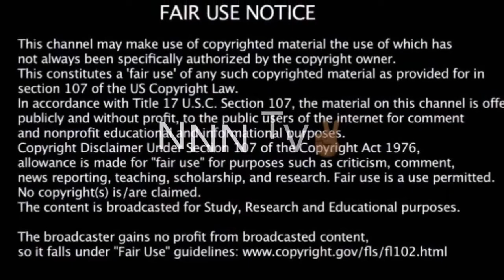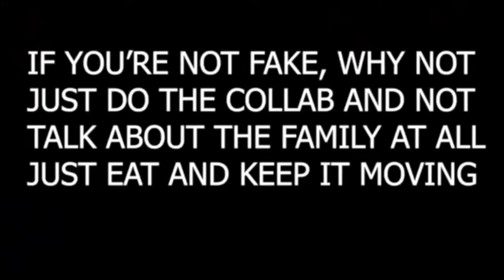Bloveslife & Que...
Purchase SpellWork In The Badass MagickShop!

Or support the oracle Here...